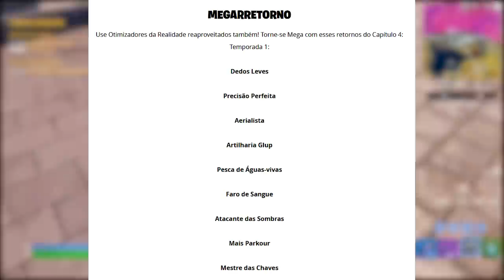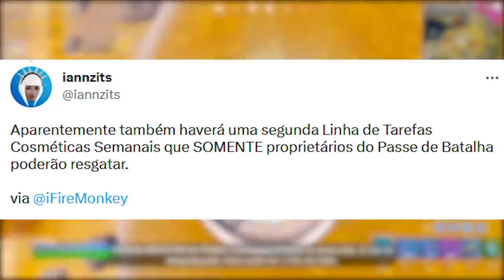PEGAR ITENS GRÁTIS TODA SEMANA! Glider, Mapa e Gameplay Temporada 2!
Fala gurizada, nesse vídeo comento sobre desafios grátis e itens grátis toda semana na Temporada 2, glider grátis, mapa e mais. Espero que gostem :)

Programa para editar: Adobe Premiere